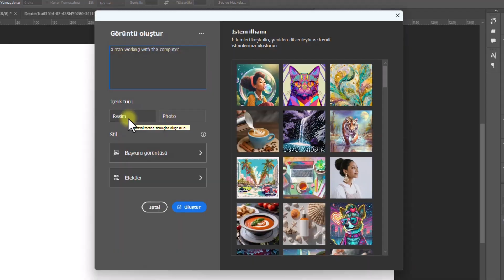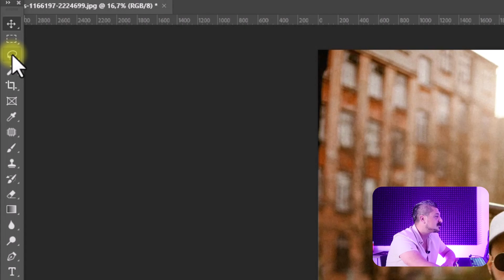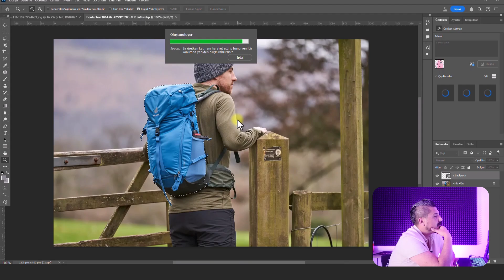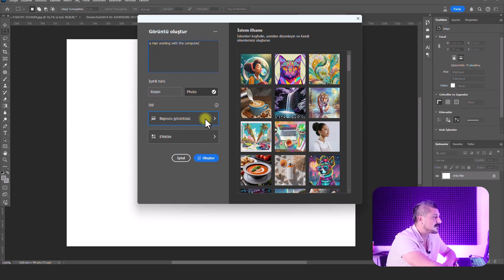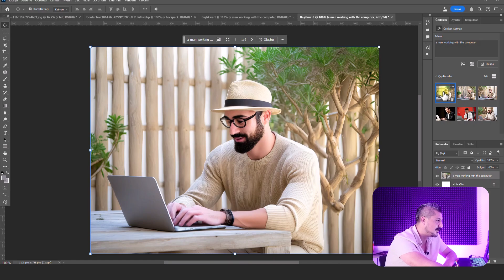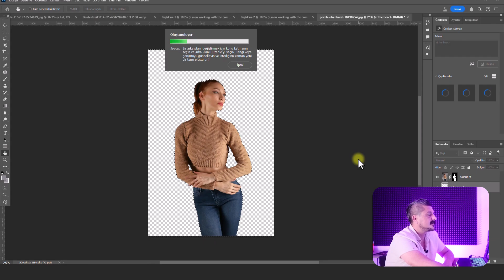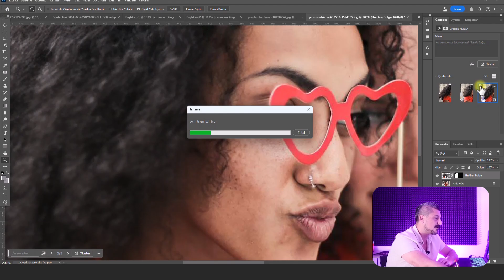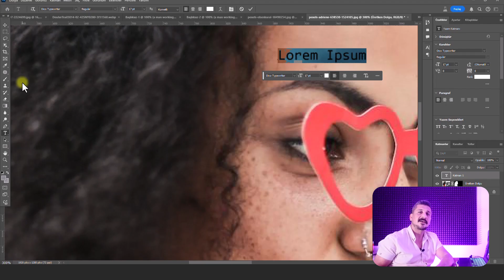PHOTOSHOP BETA NASIL KULLANILIR 2💥 Yeni Yapay Zeka Özellikleri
(Bu video Adobe reklamlarını içermektedir) Photoshop beta nasıl kullanılır 2 videosuna hoşgeldiniz. Yapay zeka ile görsel oluşturma videolarına Photoshop Beta güncellemeleriyle devam ediyoruz.

👉 Photoshop Beta Nasıl Kullanılır?

00:00 Videoda Neler Var?
00:28 Referans İle Üretken Dolgu
03:21 Adobe Firefly İle Görsel Oluşturma
05:52 Benzer Üretme
06:29 Gelişmiş Arka Plan Düzenleme
07:30 Detay İyileştirme
09:37 Yeni Adobe Fonts Paneli

Photoshop Beta Nedir?
Adobe Photoshop Beta, Adobe'nin Photoshop yazılımının gelecek sürümlerini uygulamalı biçimde denemek isteyen kullanıcılar için sunulan bir test sürümüdür. Adobe böylelikle yeni özellikleri ve iyileştirmeleri test etmek, geri bildirim toplamak ve yazılımı geliştirmek için kullanıcılara erken erişim sağlamıştır. Photoshop Beta, kararlı sürüme göre daha fazla hata içerebilir.

Adobe Creative Cloud'daki "Beta Uygulamaları" menüsünden indirilebilen program, masaüstü programı olarak kullanılmaktadır.

Adobe Photoshop Beta Generative Fill
 Adobe Photoshop Genertaive fill, yani üretken dolgu özelliği, metin komutlarıyla görsel oluşturmamızı sağlayan bir yapay zeka özelliğidir.